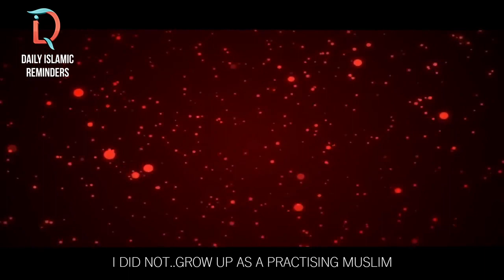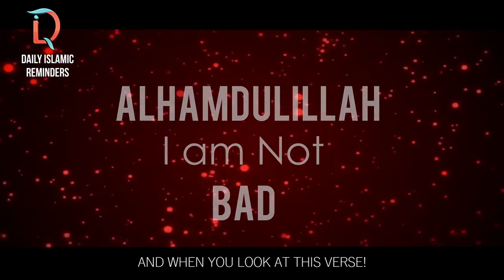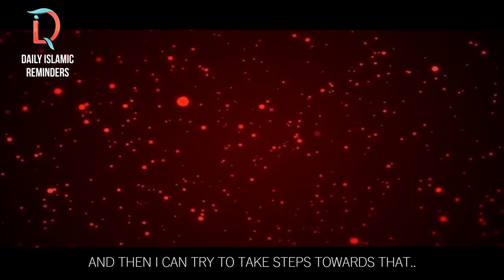I am not that BAD! Powerfull Islamic Reminder HD, 720p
PLEASE NOTE:
Any of the views expressed by the speakers do not necessarily represent the views of NBA PRODUCTION or any other projects it may have or intend to do.